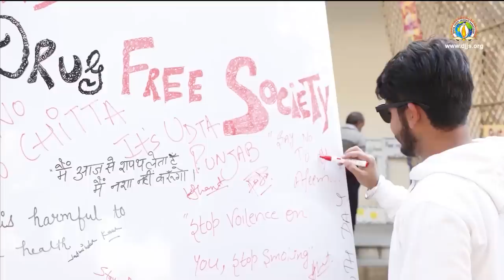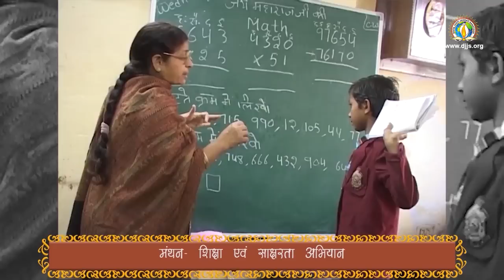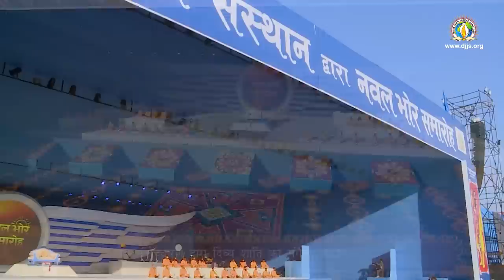Shrimad Bhagwat Katha | Day 4 | Shri Krishna Bal Leela & Govardhan Pujan | Sadhvi Aastha Bharti Ji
It is said that children are the form of God, but when the Lord Himself incarnates on this earth as a child, then even the deities long to witness His childhood pastimes.

Know, how Shiva-Shakti were left mesmerized with the childhood divine plays of Shri Krishna in  DAY 4 of DJJS Shrimad Bhagwat Katha [Varanasi, U.P.] recital; by the world-renowned Kathavyas Sadhvi Aastha Bharti Ji, disciple of Divya Guru Shri Ashutosh Maharaj Ji. Also join the auspicious Govardhan Pujan and know its subtle significance.

KEY HIGHLIGHTS:
● Indian tradition of Naming Ceremony - Scientific Analysis
● Brahmgyan - Ultimate remedy to Stablise the Mind
● God Can Be Seen - 4 types of people

WATCH D-Live Webcast of the Katha on DJJS YouTube Channel from 27th May to 2nd June 2022
10 AM - 1 PM & 7 PM to 10 PM [IST]

This Katha is dedicated to the Drug Abuse Eradication Program of DJJS – Bodh!

P.S. Katha at DJJS is not ordinary storytelling, but unveiling and sharing of life-changing spiritual wisdom imbued in ancient Indian Scriptures.